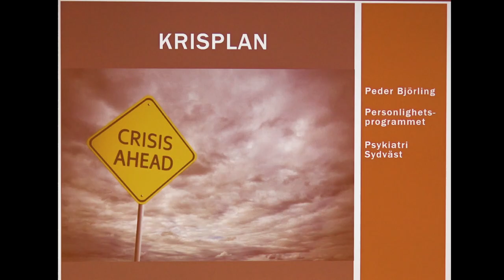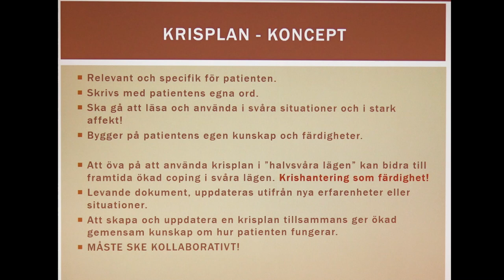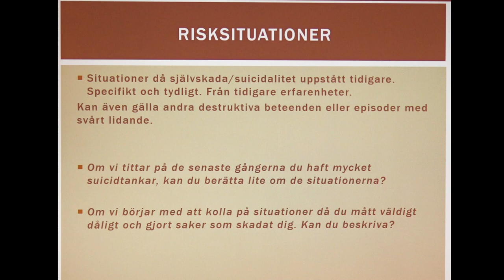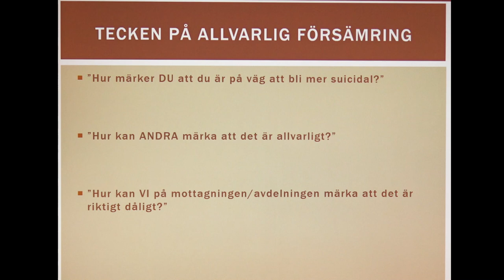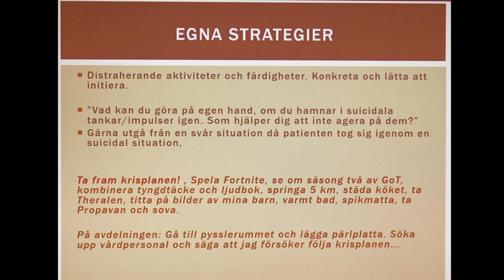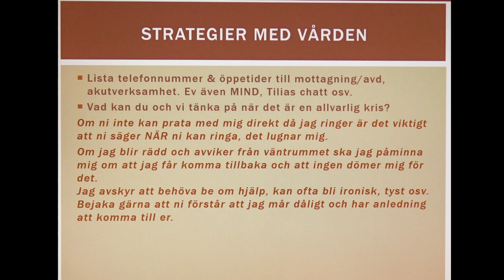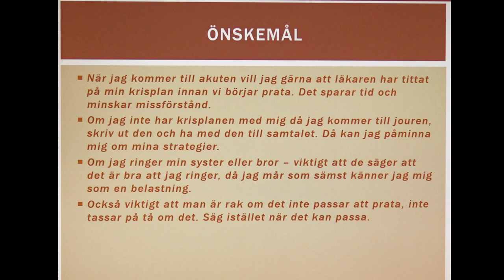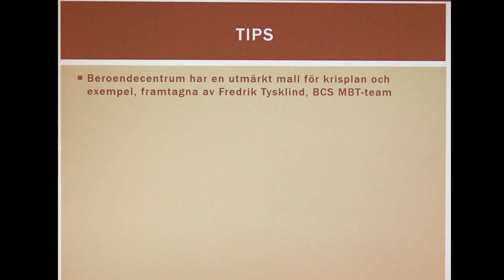Peder Björling: En bra krisplan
Peder Björling, Personlighetsprogrammet Psykiatri Sydväst, psykiater,
leg psykoterapeut. Peder Björling presenterar a hur en bra krisplan kan göras i journalen.